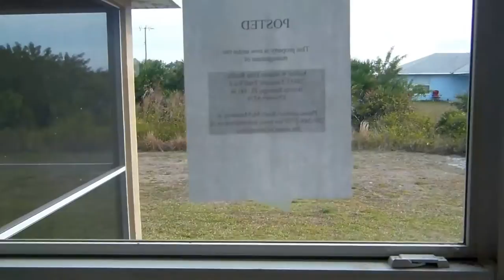CASAS,PARA REPARAR EL BANCO LAS VENDE COMO ESTAN DESDE $99,000 , 3/2/2